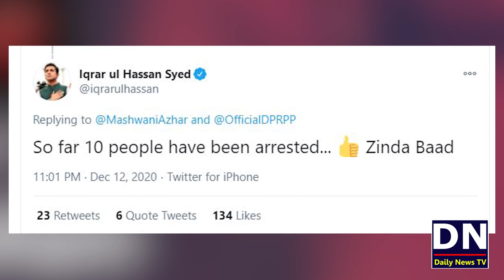How Much Pakistani Loves iqrar ul Hassan | Get Well Soon Iqrar